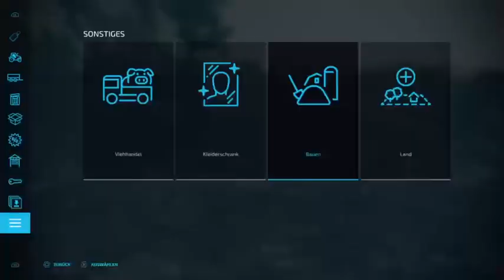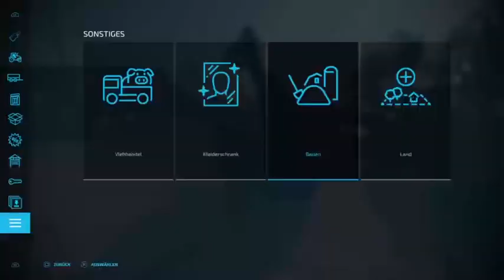Patrick Farm 2 Part 30 PS4/Ger